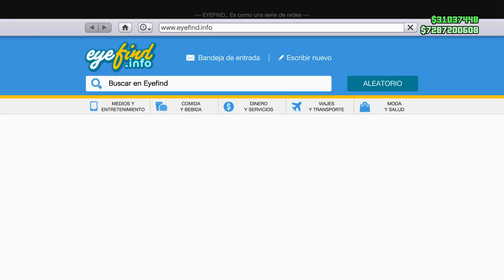Como ser BILLONARIO en GTA 5 Online (Truco Dinero GTA 5 Online)